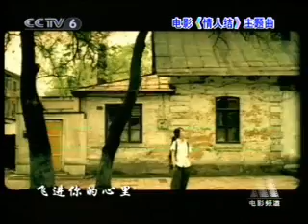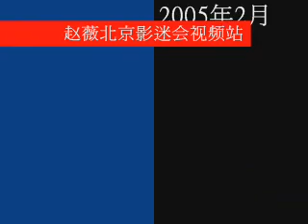VIcki Zhao Wei singing The Name of Angel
VIcki Zhao Wei sings The Name of Angel (from A Time to Love)